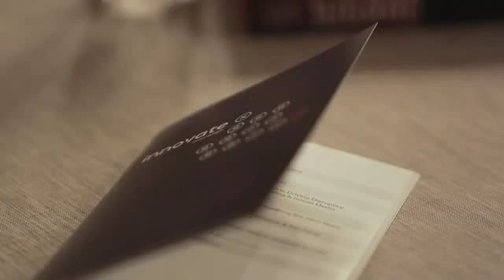GlobalLogic Innovate 2013 Recap